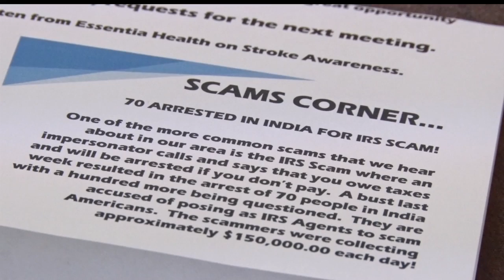TRIAD Invites Fire Captain To Speak On Home And Fire Safety